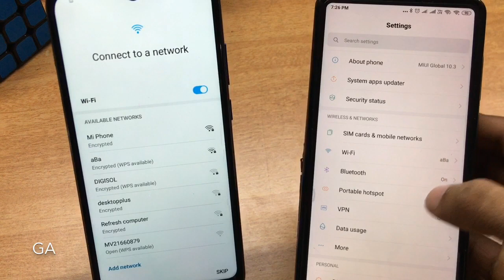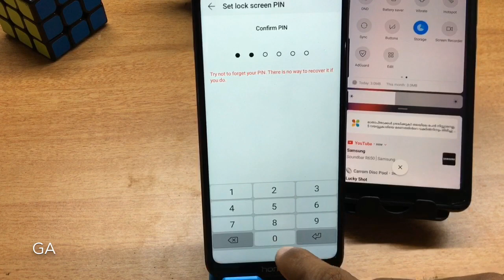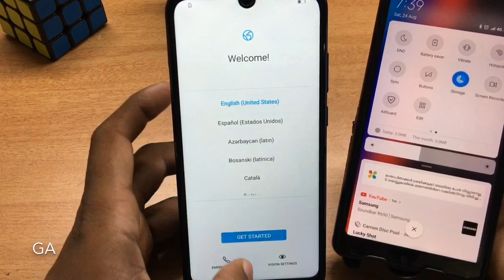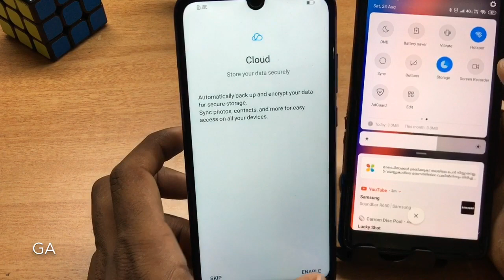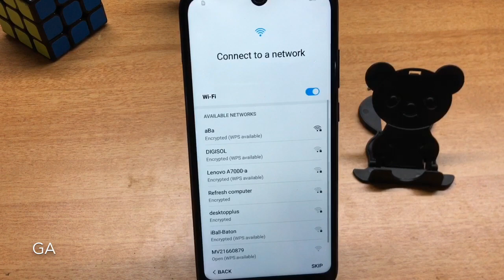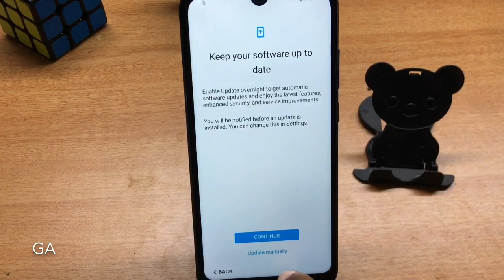Huawei Honor Play 8A (JAT-L29) Bypass frp Lock Unlock | GSMAN ASHIQUE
HUAWEI Honor Play 8A google Lock Unlock without PC